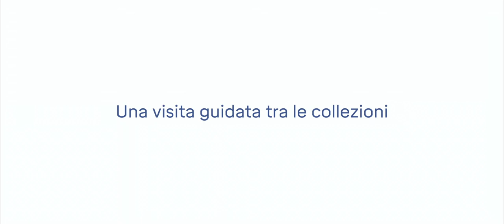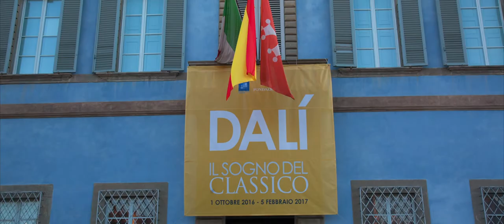Le attività culturali ed espositive di Palazzo Blu Pisa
Cosimo Bracci Torsi racconta le attività culturali ed espositive realizzate da Palazzo Blu, antico palazzo nobiliare nel cuore della città di Pisa e gestito dalla Fondazione Pisa.

La felice collaborazione con il Pisa Book Festival si estende da diversi anni con le mostre degli illustratori dei libri per bambini.

Le collezioni permanenti hanno un valore identitario per la città di Pisa, aumentato dalla presenza della sezione di fondamenta, uno spazio realizzato nel sottosuolo che illustra la storia del quartiere attraverso i reperti archeologici.